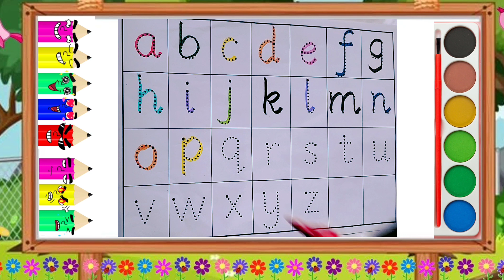abcdefghijklmnopqrstuvwxyz, alphabet colouring page l abcde, ABC alphabet